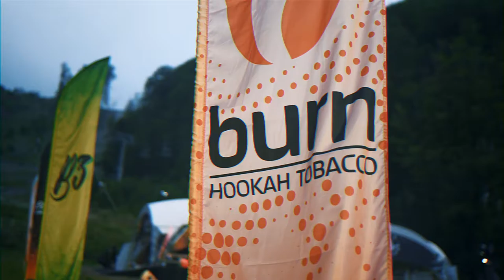LiveFest - РозаХутор, MosKalyan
Репортаж со стенда MosKalyan на фестивале LiveFest, прошедшего в Сочи на курорте Роза-Хутор.